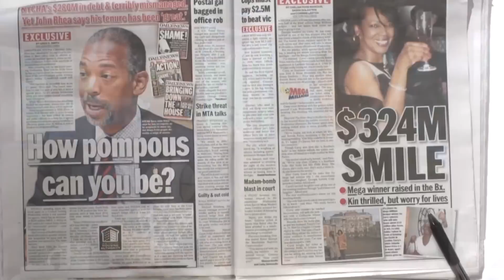Robin Cloud - Talk Show Host Reel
Robin Cloud is a NYC based talk show host, writer and comedian.

Video edited by the fabulous:
Teale Failla
[MEDIA]